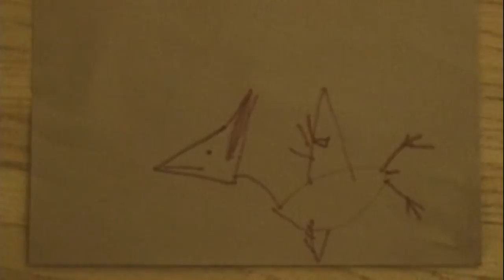Life Story of a Pteranadon